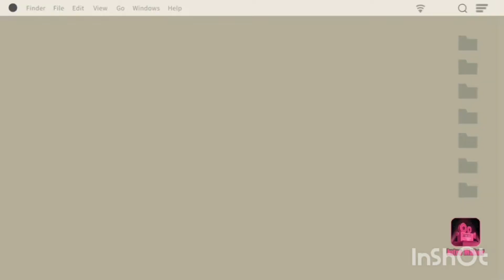Hungry Shark World BUZZ vs POLIce